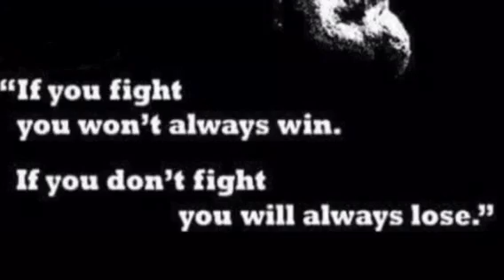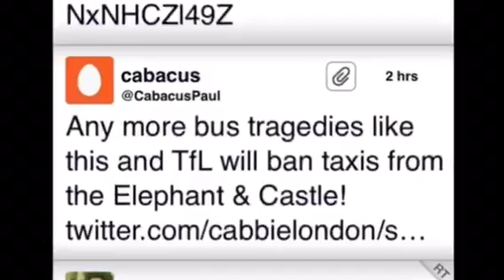Mondays Demo At Bank Junction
ITA demo at Bank Junction, supported by the RMT